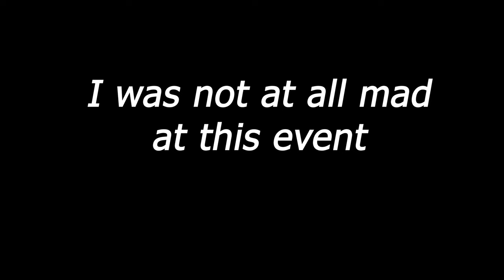Havok is kool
wow cool gun working well